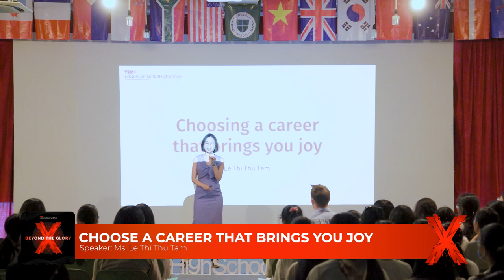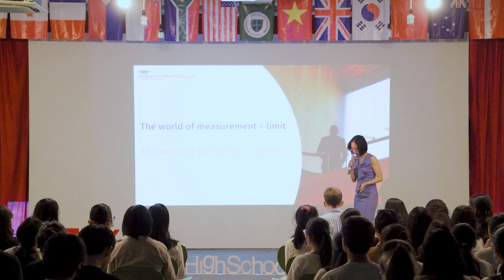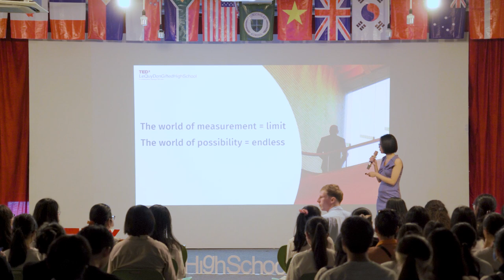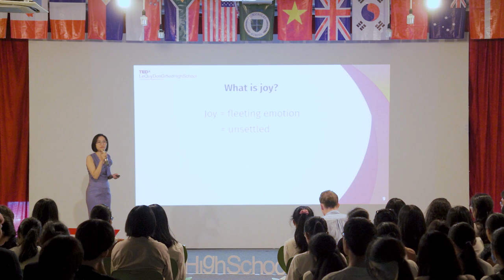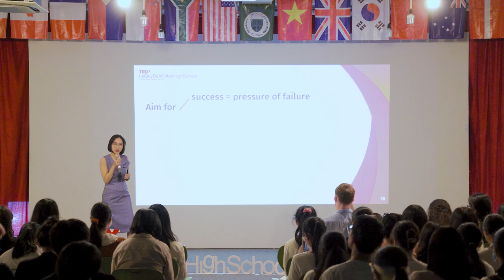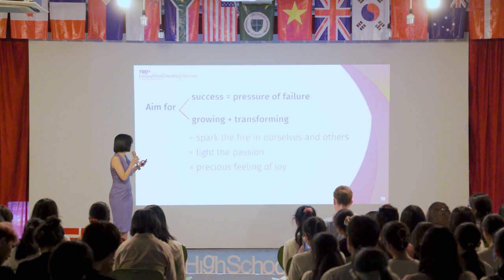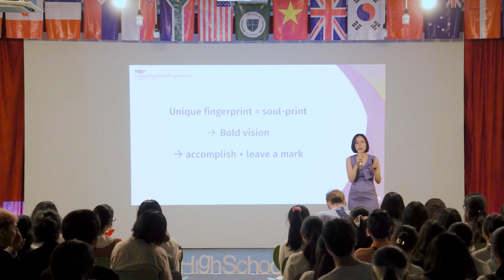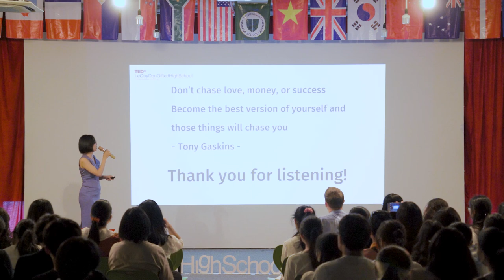Choose a career that brings you joy | Thu Tâm Lê Thị | TEDxLeQuyDonGiftedHighSchool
People say that if you choose a career that brings you a certain status, you will make a fortune of money. However, if you have passion in that pursuit, what you gain will not just be mere materialistic products, but also the mental values and awareness that you are living true to yourself and what you have long aspired to. Ms. Lê Thị Thu Tâm, with her talk "Choosing a career that brings you joy" will give you a perspective on this issue.  Choose a career that brings you joy This talk was given at a TEDx event using the TED conference format but independently organized by a local community.